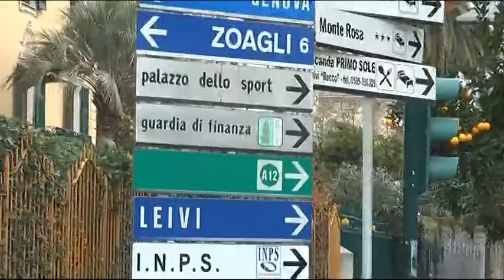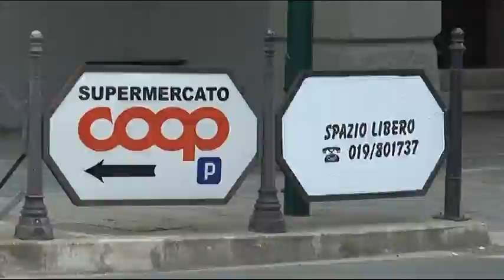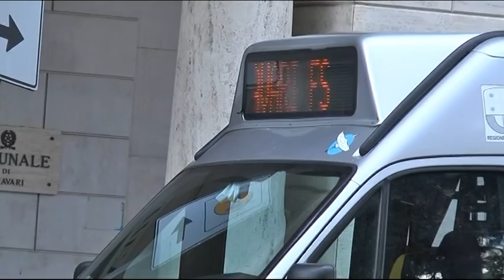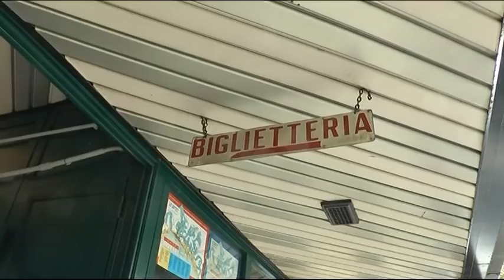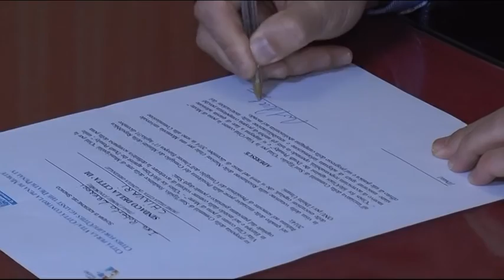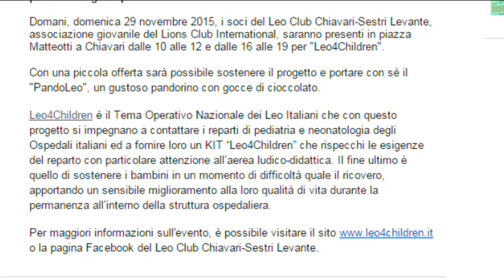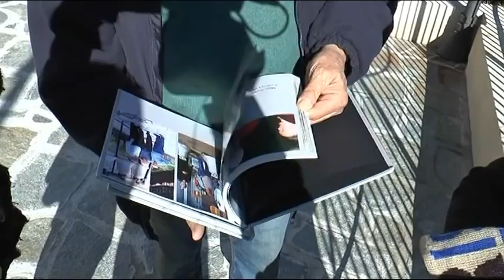TiGullioggi - edizione del 28 novembre 2015